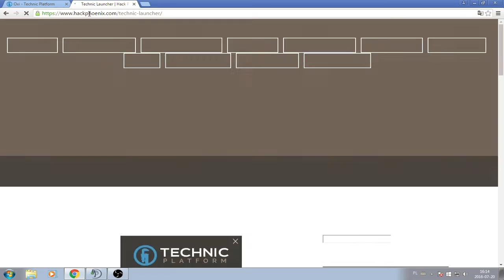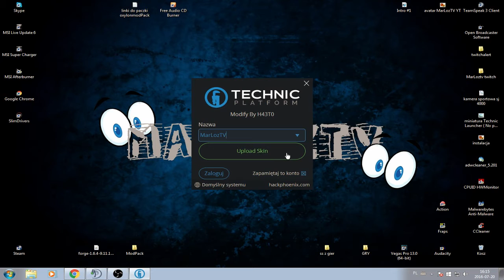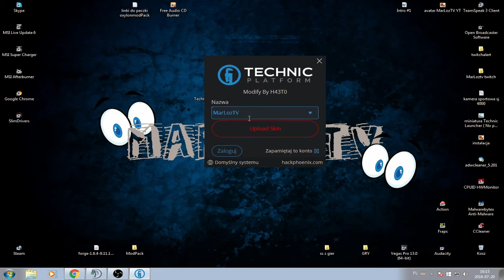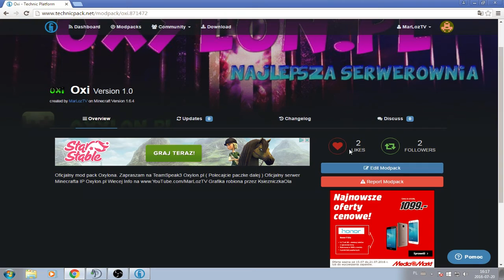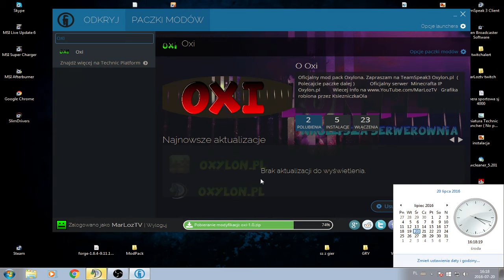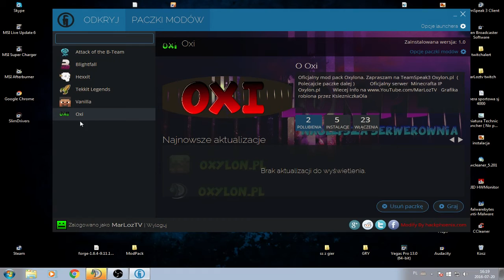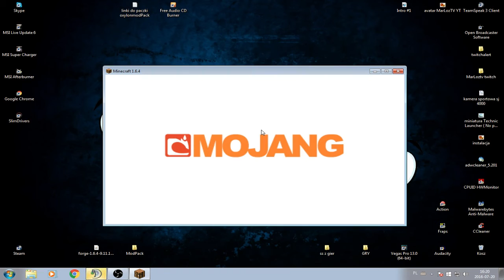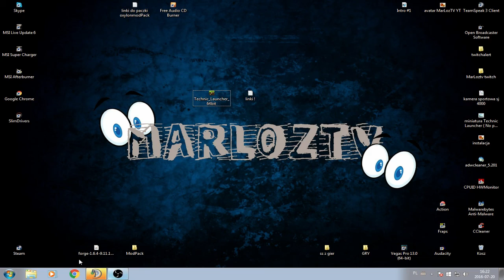Instalacja Paczki OXI ( Technic Launcher ) Minecraft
► TeamSpeak3 : Aktualnie nie posiadam ts3
► Miniaturka robiona przez : Yakumi ♥♥♥

Oficjalny start serwera 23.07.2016r Godzina 15:00
► IP serwera : Oxylon.pl

♥ Pomocne Linki ♥

Możecie dać łapkę w górę za zrobienie paczki :) na pewno nic wam sie nie stanie za to ze pomozecie innym :)

Jeżeli macie jakiś problem ja jestem cały czas na TeamSpeak3 wiec zapraszam :)